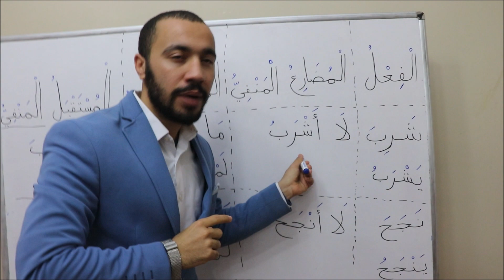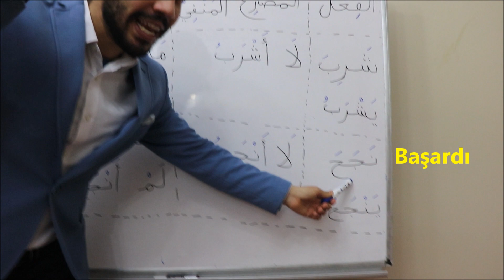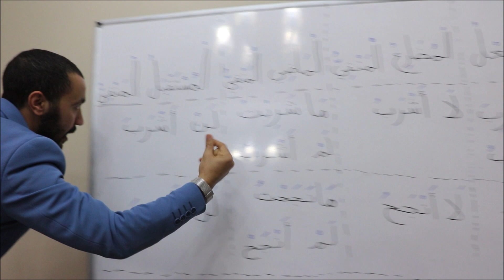Arapça dersi zamanların olumsuz çekimleri hakkında ( 7 )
Arapça dersi  zamanların olumsuz çekimleri hakkında